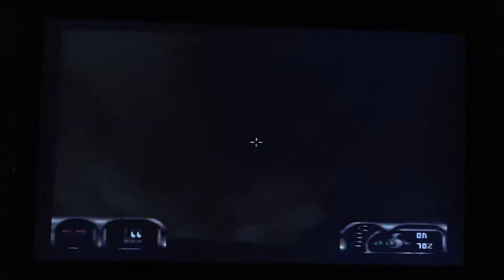Duke Nukem 64 (Lv 17) Raw Meat